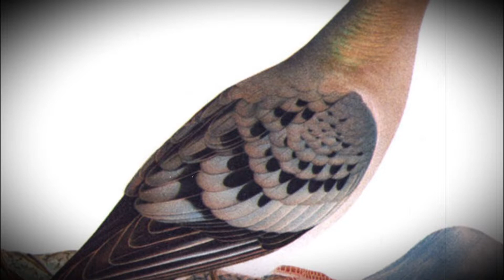Passenger Pigeon Facts and Characteristics, Why Did The Passenger Pigeon Go Extinct?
Billions of passenger pigeons once flew over North America and gathered together in huge clouds of birds. "There are crazy historical records about this thing blocking the sky for hours in the daytime".

Large crowds of people also facilitated the hunting of birds, and their numbers began to decline rapidly at the end of the 19th century. The last known passenger pigeon, Martha, lived at the Cincinnati Zoo until her death in 1914. His body was frozen in a 300-pound block of ice and was sent by train to the Smithsonian in Washington DC, where tourists can view his stuffed body.